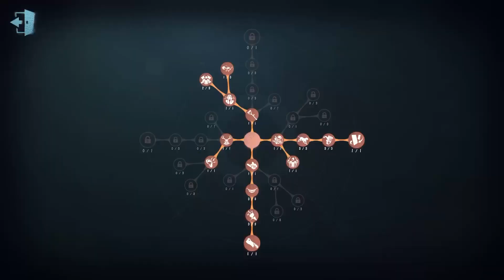#715 11th Geisha | Pro Player | The Red Church | Identity V